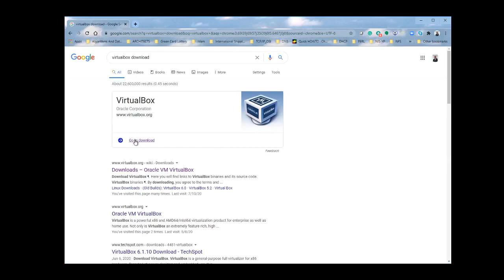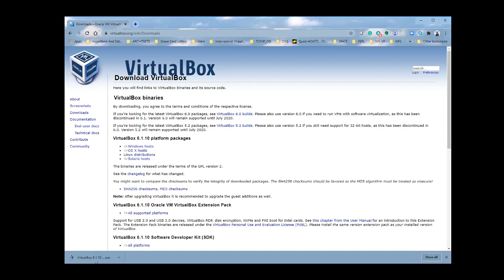2020 07 12 16 57 53 VirtualBox Download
Docker Fundamentals Prerequisites

- Oracle VirtualBox Download - Installation and Configuration

Docker Fundamentals with real application examples. At the end of the class,
 you should be confident to embark on your own with certainty.
We offer Consulting and Training, on Public and Private Clouds, to individua
ls and Companies.